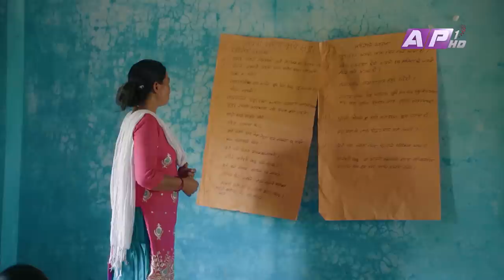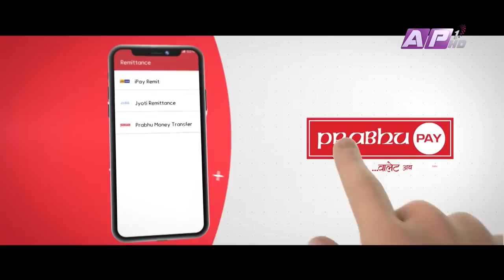tHE bRAVO dELTA show | Prof. Yubraj Luitel | EP 86 | AP1HD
Guest: Prof. Yubraj Luitel